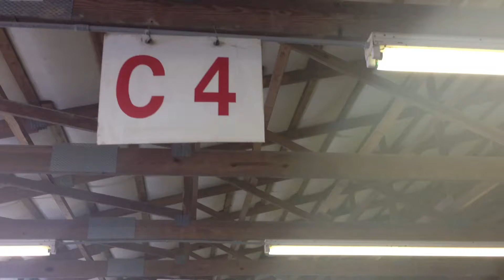Apr 12, 2014